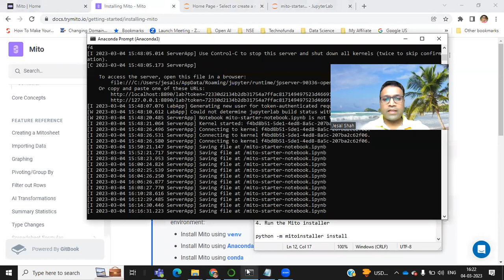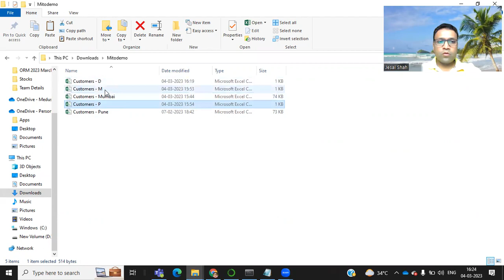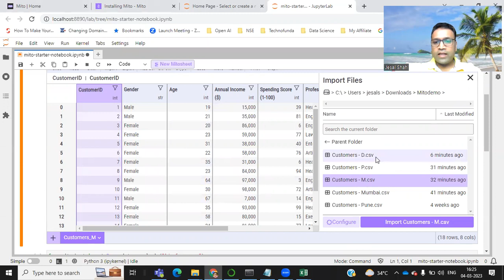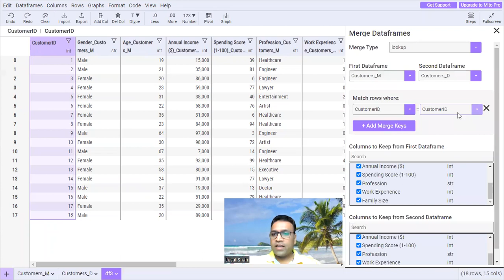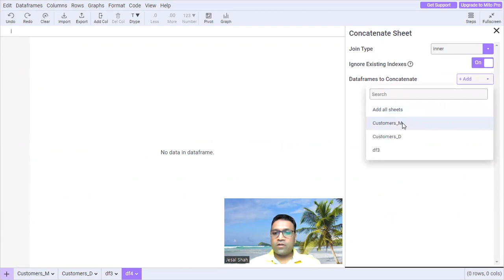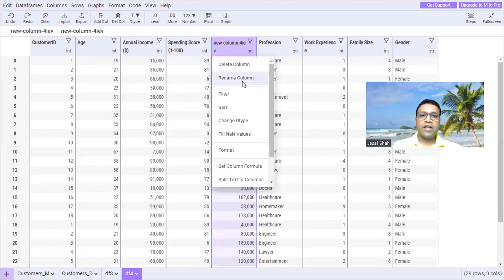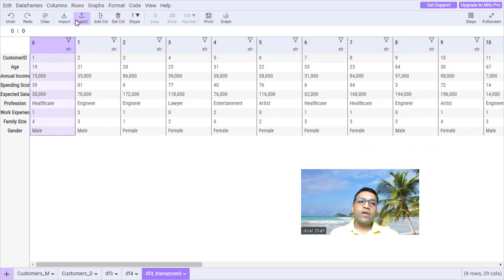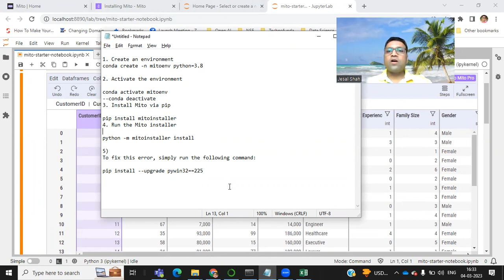Python Excel Automation - Data Analysis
Explained about managing multiple excel files data analysis by doing merging, concatenating the data and many more data processing can be done via Python Mito library.

Mito library is very useful for the professional who are managing multiple excel file with huge amount of data and doing analysis on regular basis.